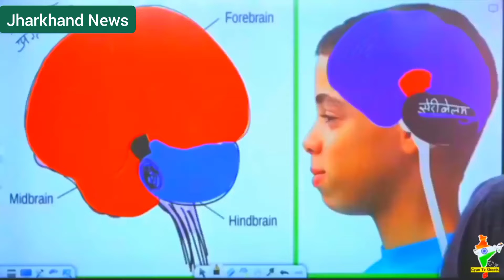सरकार आर्मी के जवानो को मुफ्त शराब क्यों देती है पीने को : Khan Sir